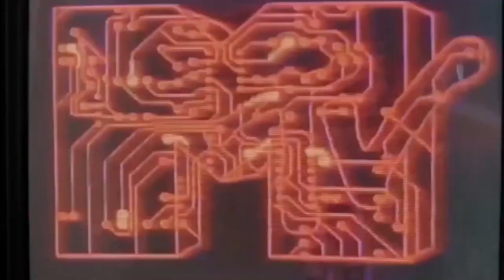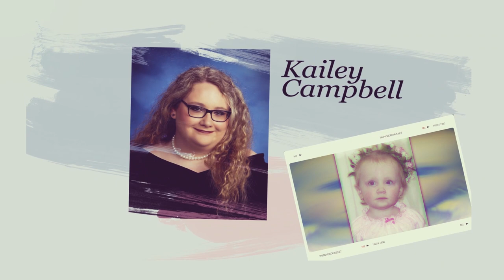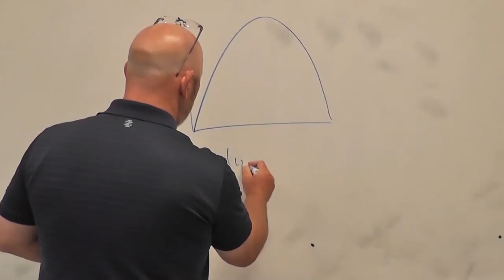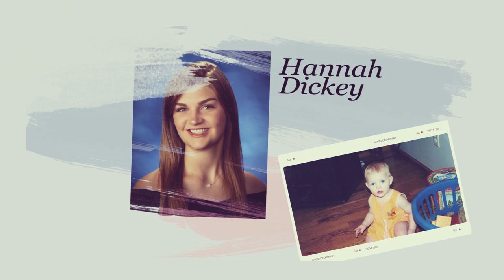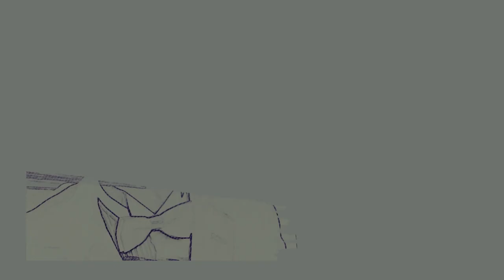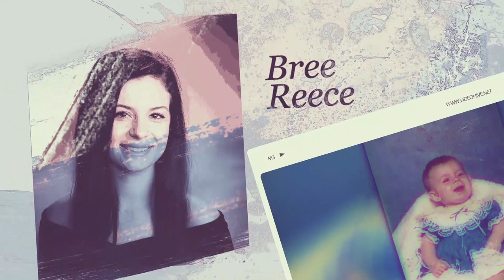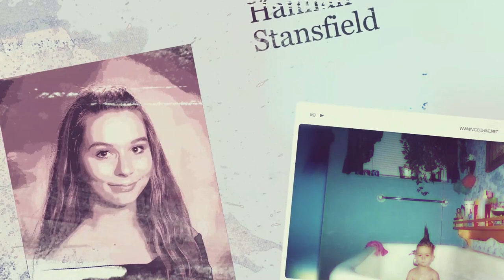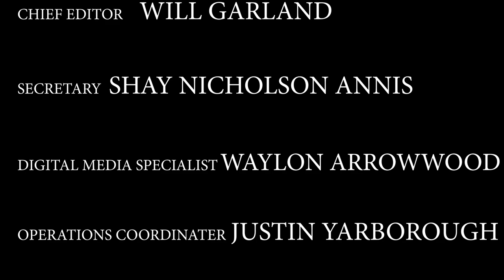2019 FCHS Senior Video